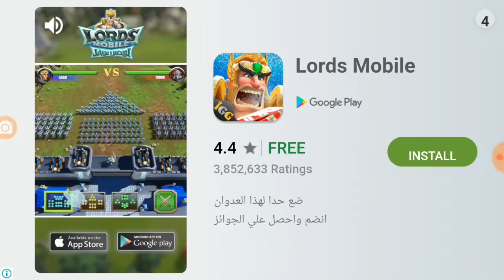1k views celbration